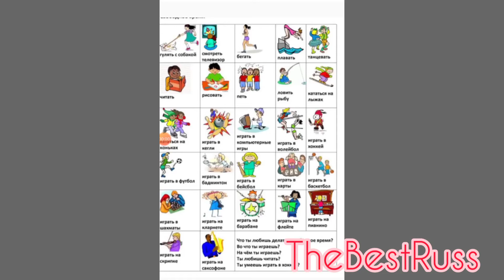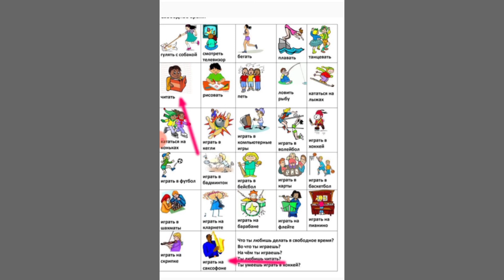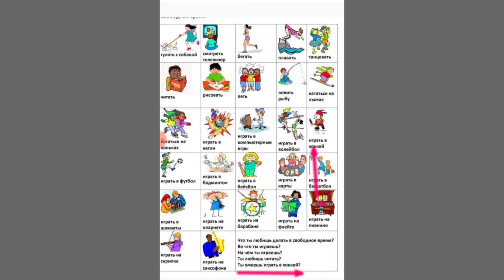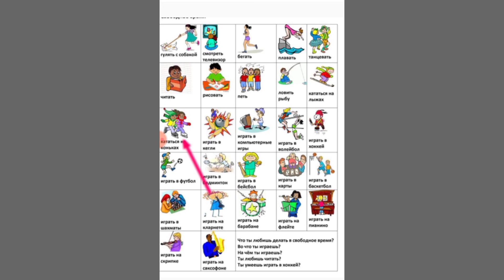Rus dili dərsləri. Lüğət.